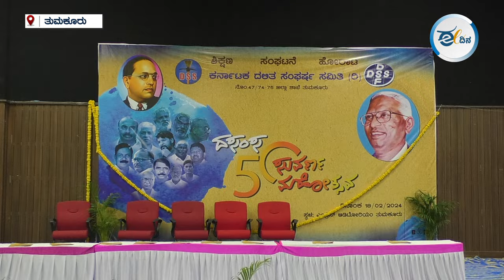ದಸಂಸ ಸುವರ್ಣ ಮಹೋತ್ಸವದಲ್ಲಿ ಮೊಳಗಿದ ಸಿದ್ದಲಿಂಗಯ್ಯನವರ ಕ್ರಾಂತಿಗೀತೆ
ದಲಿತ ಸಂಘರ್ಷ ಸಮಿತಿ ಹುಟ್ಟಿ 50 ವರ್ಷಗಳಾದ ಹಿನ್ನೆಲೆಯಲ್ಲಿ ಸಂಭ್ರಮಾಚರಣೆಯನ್ನು ತುಮಕೂರಿನಲ್ಲಿ ಅದ್ಧೂರಿಯಾಗಿ ನೆರವೇರಿಸಲಾಯಿತು. ಸಿದ್ದಲಿಂಗಯ್ಯನವರ ’ಇಕ್ಕುರ್ಲಾ ವದಿರ್ಲಾ’  ಹಾಡನ್ನು ಪ್ರಸ್ತುತಪಡಿಸಿದ ಕೆ.ಪಿ.ಲಕ್ಷ್ಮಣ್ ಅವರ ಟೀಮ್ ಸಮುದಾಯದಲ್ಲಿ ಜಾಗೃತಿ ಮೂಡಿಸಿತು.